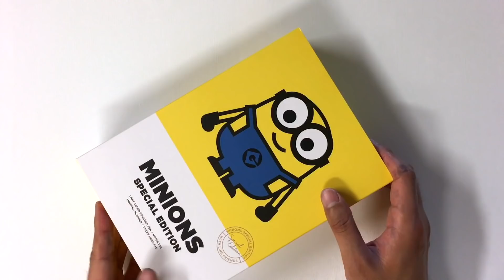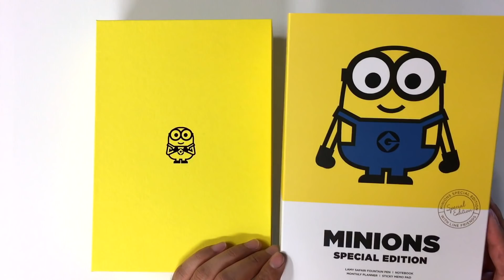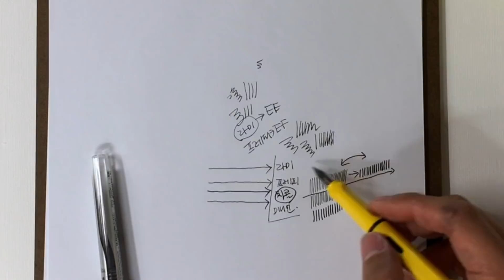라미 X 미니언즈 스페셜 에디션 만년필 한정판 패키지 - 데일리드로잉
라인프레인즈스토어에서 라미 만년필 X 미니언즈 콜라보 제품이 나온다는 소식을 듣고 그날 아침부터 대기하면서 구매했던. 그 제품을 이제서야 소개합니다 ㅋㅋㅋㅋㅋ

이미 있던 제품인데 그냥 미니언 하나만 보고 샀어요. 월급 탕진하는 재미는 이런 곳에서 생기나봅니다.

집에서 계속 먼지만 먹고 있어서 (쓰기 아까워서) 오늘 영상 촬영하고 앞으로 막 굴리기로 다짐했습니다 :-)